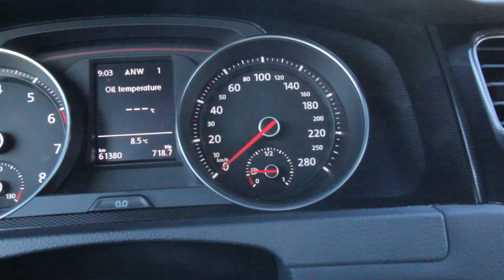Cars and Coffee - Porsche Centre Langley. DJI Mavic CRASH!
I woke up early to go to the Cars and Coffee meet at Porsche Centre Langley. I also managed to crash my Mavic. All in all, a pretty productive day.